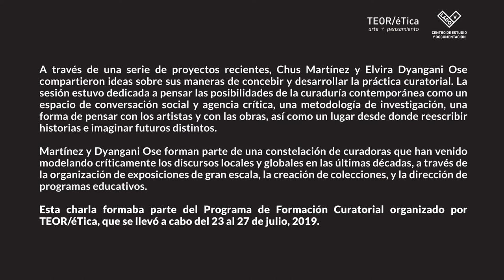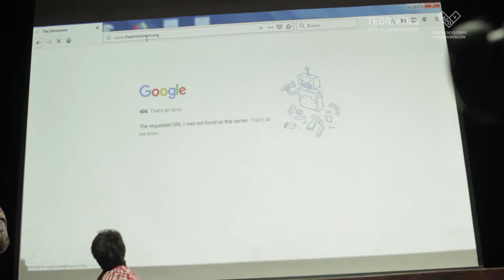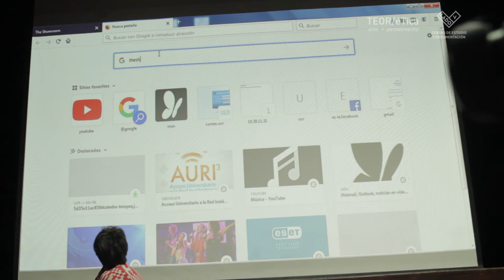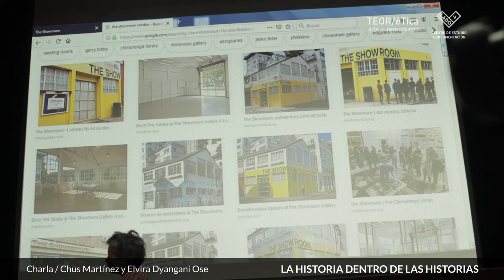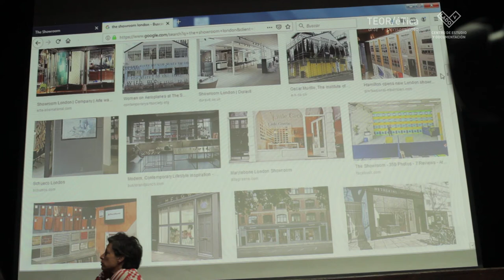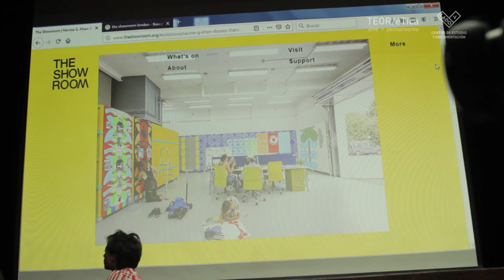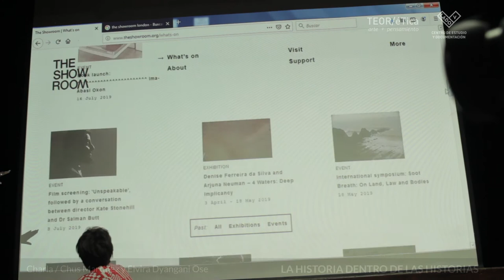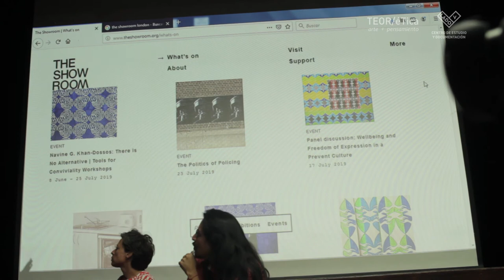Charla: La historia dentro de las historias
A cargo de Chus Martínez y Elvira Dyangani Ose sobre la curaduría
Lugar: Auditorio de Artes, Facultad de Bellas Artes, UCR

A través de una serie de proyectos recientes, Chus Martínez y Elvira Dyangani Ose compartirán ideas sobre sus maneras de concebir y desarrollar la práctica curatorial. La sesión, con la moderación de Miguel A. López (codirector y curador de TEOR/éTica), está dedicada a pensar las posibilidades de la curaduría contemporánea como un espacio de conversación social y agencia crítica, como una metodología de investigación, como una forma de pensar con los artistas y con las obras, así como un lugar desde donde reescribir historias e imaginar futuros distintos.

Martínez y Dyangani Ose forman parte de una constelación de curadoras que han venido modelando críticamente los discursos locales y globales en las últimas décadas, a través de la organización de exposiciones de gran escala, la creación de colecciones, y la dirección de programas educativos.

Esta charla forma parte del Programa de formación curatorial organizado por TEOR/éTica, que se llevará a cabo del 23 al 27 de julio.

Chus Martínez tiene formación en filosofía e historia del arte. Actualmente es directora del Instituto de Arte de la FHNW Academy of Arts and Design en Basilea, Suiza. Anteriormente, fue jefa de departamento y miembro de Core Agent Group en dOCUMENTA (13); curadora en jefe de MACBA, Barcelona (2008–11) y directora de Frankfurter Kunstverein (2005–08). Para la 51a Bienal de Venecia (2005), Martínez curó el Pabellón Nacional de Chipre, en 2008 se desempeñó como Asesora Curatorial para el Carnegie International y en 2010 para la 29ª Bienal de São Paulo.

Elvira Dyangani Ose es directora de The Showroom, Londres. Ha sido curadora senior de Creative Time, curadora de la octava edición de la Göteborg International Biennial for Contemporary Art (2015), y curadora de arte internacional de la Tate Modern (2011-14). Ha publicado y dado conferencias sobre arte africano y ha contribuido a revistas como NKA Journal of Contemporary African Art y Atlántica.